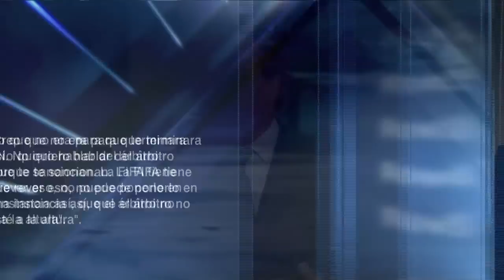ARGENTINA vs PAÍSES BAJOS. MESSI NO SE GUARDÓ NADA. Bajo la lupa por declaraciones | Futbol Picante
Argentina clasificó a las semifinales del mundial Catar 2022 tras derrotar a Países Bajos por 4-3 en la tanda de penales luego de empatar 2-2. Lionel Messi tomó la palabra y no se guardó nada. Señaló directamente a Mateu Lahoz, árbitro del partido. En Futbol Picante, David Faitelson, Rafa Puente, José Ramón Fernández, Juan Carlos Osorio, Hugo Sánchez y Roberto Gómez Junco debaten sobre las declaraciones del astro argentino. futbolpicante messi argentina | ESPN Deportes